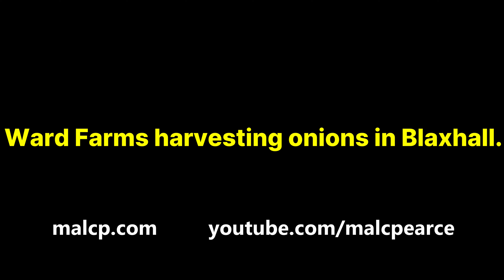4Kᵁᴴᴰ Harvest 2024: Lifting onions with a Standen-Pearson Enterprise Starflow lifter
Kit in use;
Standen-Pearson Enterprise Starflow lifter
John Deere 6155R tractor
John Deere 6195R tractor & Richard Western SF20HS Plus trailer

Recorded 16th  Sept 2024

Blaxhall, Suffolk.

Code: 86J1ZY8CWM1ROIRH, ROC3JVDXJ8NE1SRT, WHRC4CQJRXSKZ4WQ